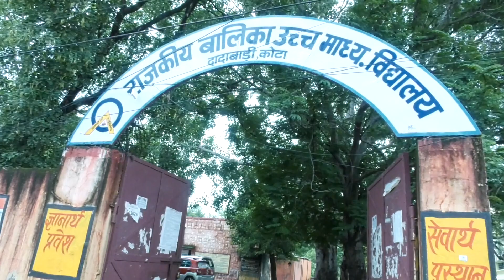Rajkiy Balika uchch madhyamik vidayalay Kota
भाई श्री  भारत वर्ष में अलग अलग जगह पर २०० से ज्यादा भगवत रामकथा कर दी भाई श्री का मुख्य उद्देस्य  संस्कृति का उथ्थान करना है